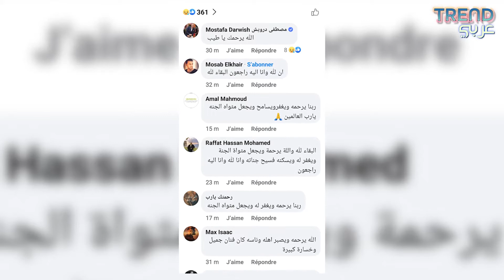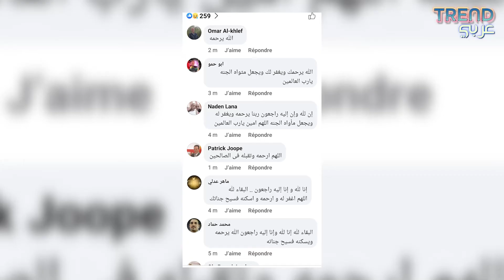في وفاة الفنان احمد حلاوة .. كيف دفعته عائلته إلى الفن؟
نقابة المهن التمثيلية في مصر نعت الممثل في منشور عبر صفحتِها الخاصة على فايسبوك قالت فيه "بقلوب مؤمنة بقضاء الله، تنعى نقابة المهن التمثيلية ببالغ الحزن والأسى الفنان أحمد حلاوة ونحن إذ ندعو له بالرحمة والمغفرة وأن يُلهِم الله ذويه الصبر والسلوان."